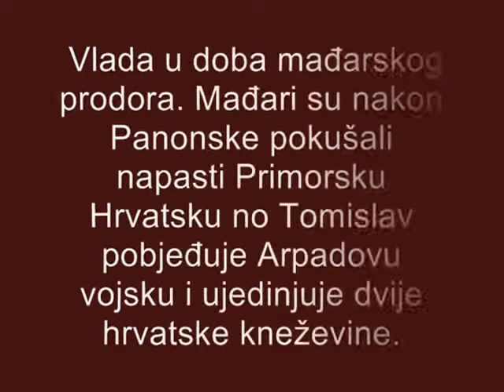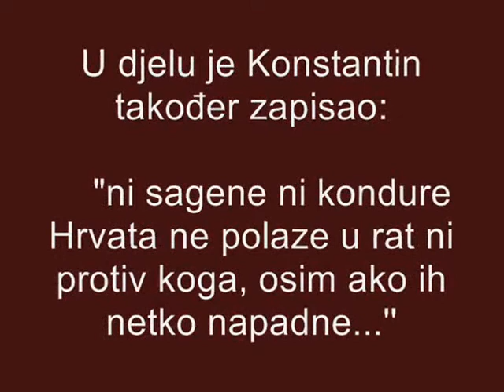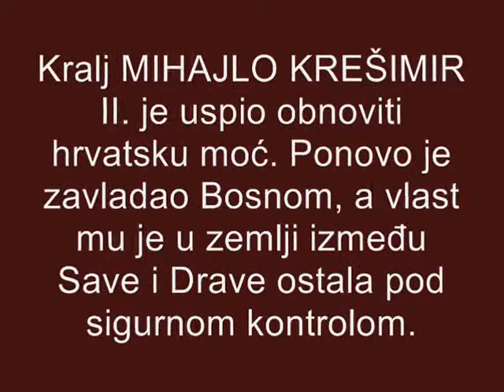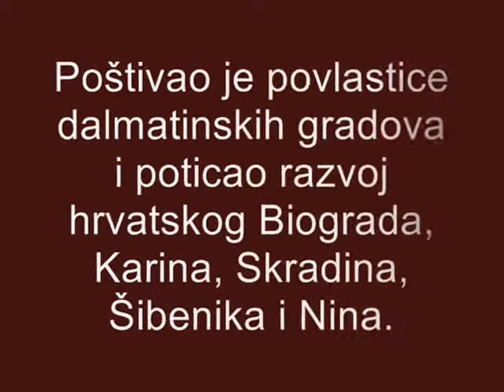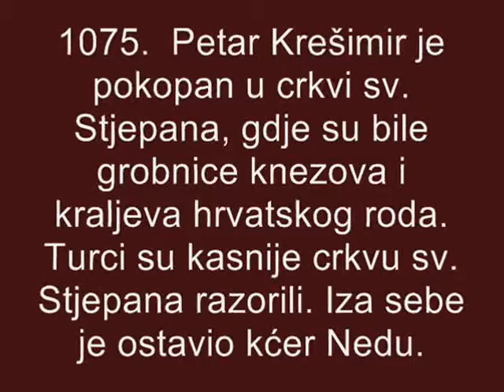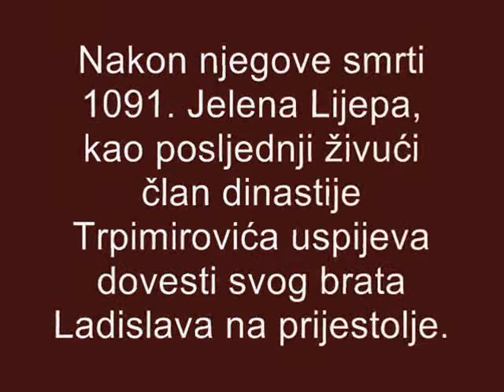Vladari hrvatske dinastije Trpimirovića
Od Tomislava do Stjepana II...